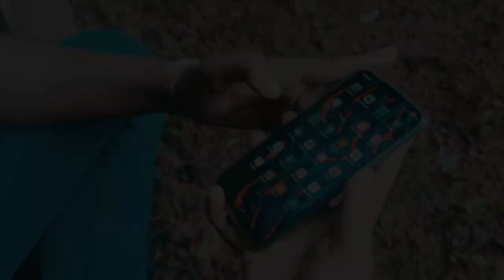Khushir Kanna | My Last December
Song: Khushir Kanna

Tune & composition: My Last December.
Lyric: Joy Sen

"খুশির কান্না"

একটুখানি, ডানা মেলে দেব

আসো মোরা উড়বো,অজানায়।

জল হয়ে ভিজবো তোমার আঙিনায়

চোখ বুঝবে তুমি ভালোলাগায়।

সময়ের পর সময় কেটে যায়

বিষন্ন পথে তোমার অপেক্ষায়।

ইচ্ছে আমার কেঁদে যায়

খুশির কান্নায়।

তবু আমি তোমায় খুঁজে বেড়ায়

তুমি কোথায়,তুমি কোথায়?

একটুখানি, পাল তুলে দেব

আসো মোরা ভাসবো, দুজনায়।

বাতাস হয়ে ছোঁবো তোমায়

হাসবে তুমি ভালোলাগায়।

খুশির কান্নায়।

তুমি কোথায়,তুমি কোথায়?

যেভাবে উড়ছে পাখি,

হাসছে হাসনাহেনার দল

তুমি উপলক্ষে, পাহাড় পেড়িয়ে দেখবো মেঘেদের ঢ্ল।

ছোঁবো আকাশ, গুনব তারা

এখানে শেষ নয়, খুশির কান্না।

বাঁধা পেরিয়ে, যাব দূরদেশে

সাগর কিংবা দাবানল শেষে।

তুমি কোথায়,তুমি কোথায়?

Members:

Vocal: Irfan Ur Rashid
Bass: Joy Sen
Drums: Jahedul Alam
Guitar: Tashrif Mahmud Aivan
Guitar: Tanjid Ur Rahman
Mixing and mastering: SJ Studio
Editor: Kayes Ahmmad
             Kawser Ahmed
             Alvee Rakib

Timecodes

0:00 Intro
0:18 Cinematic
0:55 Song